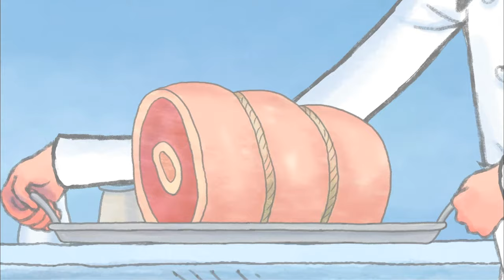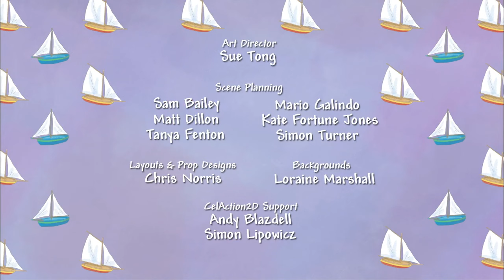Please Don’t Go | Little Princess 👑 FULL EPISODE - Series 3, Episode 10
When a flock of unfriendly geese drive Admiral from his pond, Little Princess sets about finding a new role for him in the castle. However, after a series of calamities, Admiral realises that life on dry land is not for him. Will Admiral leave the Kingdom and his beloved pond for good?